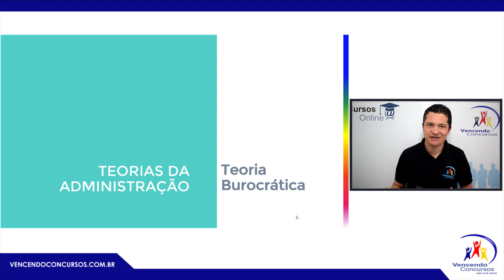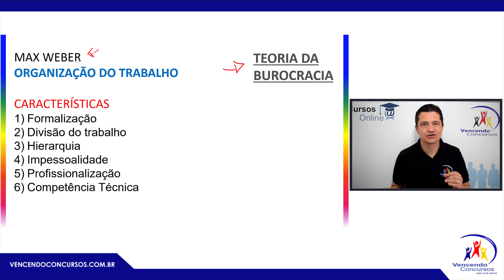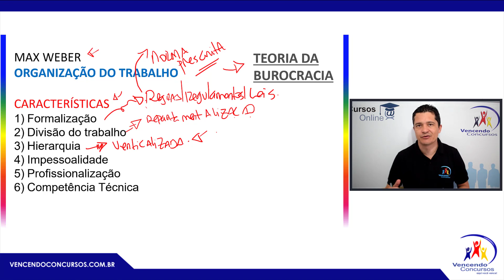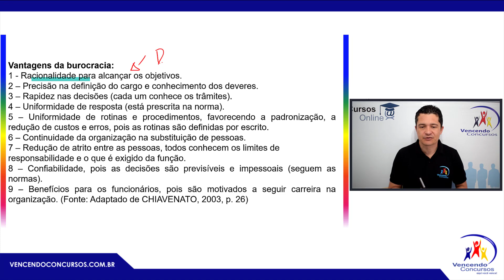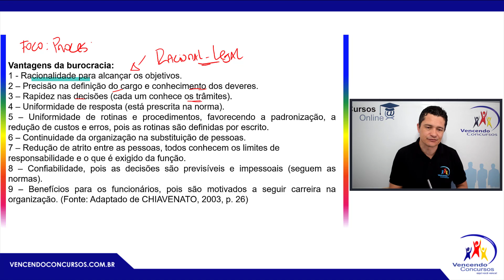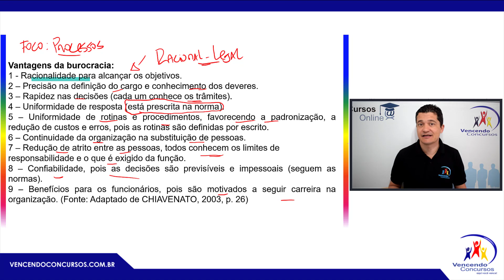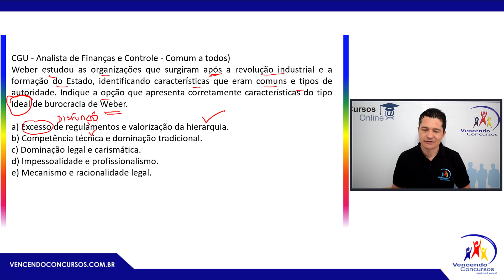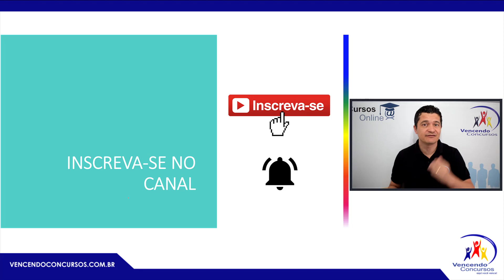Aula 05 - Administração Geral e Pública - Teoria da Burocracia - Concurso Receita Federal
Aula 05 - Administração Geral e Pública - Teoria da Burocracia - Concurso Receita Federal - Prof. Cristiano Silva

Aula 05 - Teoria da Burocracia

MAX WEBER
ORGANIZAÇÃO DO TRABALHO

CARACTERÍSTICAS
Formalização
Divisão do trabalho
Hierarquia
Impessoalidade
Profissionalização
Competência Técnica

Vantagens da burocracia:
1 - Racionalidade para alcançar os objetivos.
2 – Precisão na definição do cargo e conhecimento dos deveres.
3 – Rapidez nas decisões (cada um conhece os trâmites).
4 – Uniformidade de resposta (está prescrita na norma).
5 – Uniformidade de rotinas e procedimentos, favorecendo a padronização, a redução de custos e erros, pois as rotinas são definidas por escrito.
6 – Continuidade da organização na substituição de pessoas.
7 – Redução de atrito entre as pessoas, todos conhecem os limites de
responsabilidade e o que é exigido da função.
8 – Confiabilidade, pois as decisões são previsíveis e impessoais (seguem as normas).
9 – Benefícios para os funcionários, pois são motivados a seguir carreira na organização. (Fonte: Adaptado de CHIAVENATO, 2003, p. 26)

Banca: CESPE Órgão: UNIPAMPA Prova: Assistente de Administração

Considerando as abordagens clássica, burocrática e sistêmica da administração, julgue o item a seguir.

De acordo com a abordagem burocrática, proposta por Max Weber, as principais características do tipo ideal de burocracia são a formalidade, a impessoalidade e o profissionalismo.

Certo     Errado